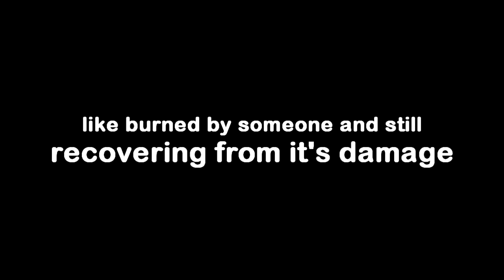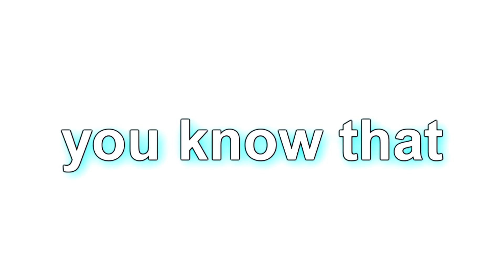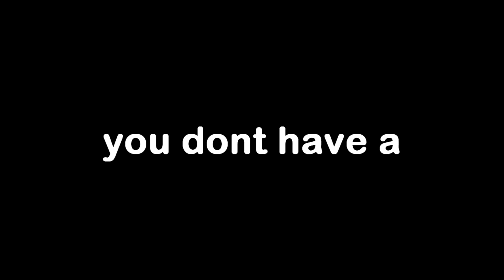netflix will have ghibli film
netflix and ghibli agree on something that make you blown. this is a news for netflix and ghibli fans around the word.

credit to netflix and ghibli
also the Waltz of the Flowers from The Nutcracker (Singapore String Quartet)